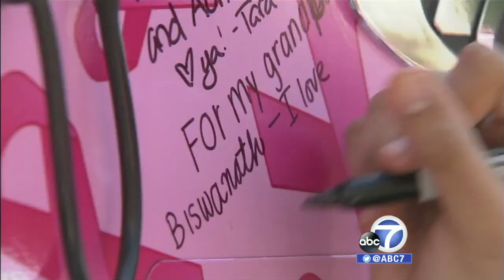2014 Pink Fire Truck at Troy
It's Time to Stamp Out Cancer in Fullerton